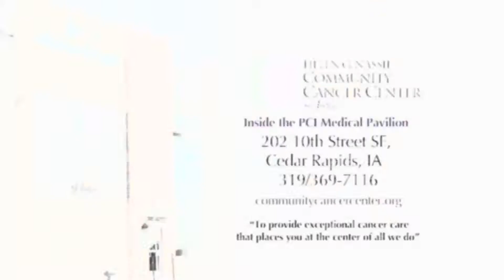Pilates classes at the Helen G. Nassif Community Cancer Center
Why should you consider taking Pilates at the Helen G. Nassif Community Cancer Center in Cedar Rapids, Iowa? Watch our video to hear why and learn more details about the class.